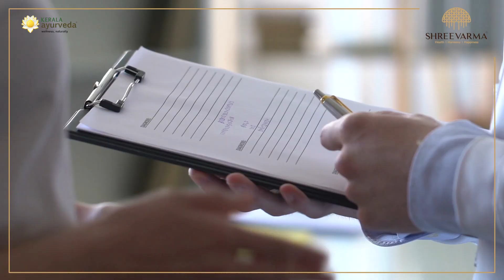எரிச்சல் கொண்ட குடல் நோய்க்குறியை குணப்படுத்துவது எப்படி? | Secrets of Siddha E08 | SHREEVARMA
டீ, காபி போன்ற ஏதாவது ஒரு மலமிளக்கியை உட்கொண்டால்  மட்டுமே மலம் கழிப்பது, முக்கியமான பணிக்காக வெளியில் புறப்படும் போது அசௌகரிக்கத்துடன் 2,3 முறை மலம் கழிப்பது, உணவு உண்ட இரண்டு மணி நேரத்திலே வயிற்றுவலியுடன் மலம் கழிப்பது இந்த அறிகுறிகளில் ஏதாவது ஒரு அறிகுறி இருந்தால், அது எரிச்சல் கொண்ட குடல் நோய்க்குறி ஆகும்.

வாரத்தில் 3 நாட்கள் மலச்சிக்கல் இருப்பதும், நீர்ச்சத்துள்ள உணவுகளை எடுத்துக்கொண்ட பின்பு அது டயாரியாவாக மாறுவதும்  IBS தொடர்பான பிரச்சனையே. இந்நோய் வருவதற்கு முக்கிய காரணமே மனது வயிற்றிற்கு அதிகப்படியான தூண்டுதலை கொடுப்பதே ஆகும். இப்பிரச்சனை தொடர்ந்து இருந்து வந்தால், இரவு நேரத்தில் தூக்கம் வராமலும், பகல் வேலையில் அதிகப்படியான உறக்கமும் இருக்கும்.  குறிப்பாக மதிய வேலையில் உணவு உண்ட பின்பு உறங்கினால் தான், உணவு செரிமானம் ஆகும் என்ற நிலை இருக்கும்.

எரிச்சல் கொண்ட குடல் நோய்க்குறி-ஐ சித்த மருத்துவ முறைப்படி குணப்படுத்துவது எப்படி. ? வீட்டில் இருந்தவாறே இதை குணப்படுத்த என்ன வழிமுறைகளை பின்பற்றலாம், என்பது குறித்து விளக்குகிறார் ஸ்ரீ வர்மா மருத்துவமனையின் சித்த மருத்துவர், டாக்டர் ஜெயரூபா அவர்கள். இதுகுறித்து இக்காணொளியில் தெளிவாக காணலாம்.

Are you suffering from IBS - Irritable Bowel Syndrome? Then, this video is for you. Are you worried of repeating bowel moments??  You eat something you need to rush???  you drink something you need to go???

Nowadays, Usually most of them prefer to take instant modern medicines for this problem. But they don’t get complete relief. In this video Dr. Jayarooba talks about - what is exactly mean by IBS? what are the root causes? how they impact on bowel habits? which thing to be avoided? dietary corrections? home remedies? precautions and much more.!!!

IBS can be triggered by foods, but mood and lifestyle plays a role too. IBS is not only related to the body, it is a psychosomatic disorder. Stress and anger make IBS worse.
For long term relief dial: 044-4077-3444

Home remedies:
Simply Chew 4-5 Bilva leaves. You can make a gruel of bilva leaves along with regular rice.
some of them just respond by taking buttermilk, maybe 2 to 3 glasses a day.
But not all, some of the home remedy you can make a note of pomegranate. And also its skin boiled in water, filter and take 30 – 50 ml per day

HEALTH | HARMONY | HAPPINESS

Our Services:
Expert Doctors
Online Consultations
Online Pharmacy
Online Yoga & Meditation
Completely healing herbal remedies
Non-surgical Relief from any disease
Visit our Clinic Today - Shree Varma Ayurveda Hospital – Lets Change Lives!

Do follow our official pages & stay updated.